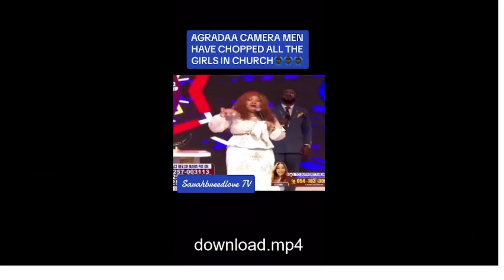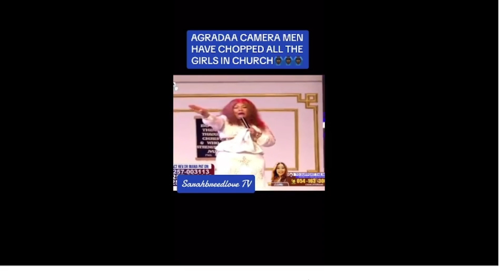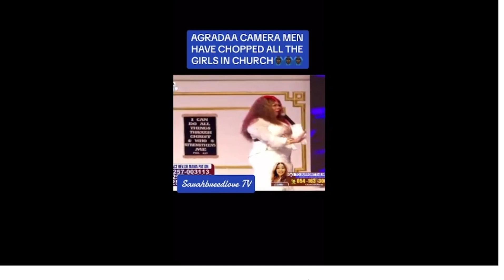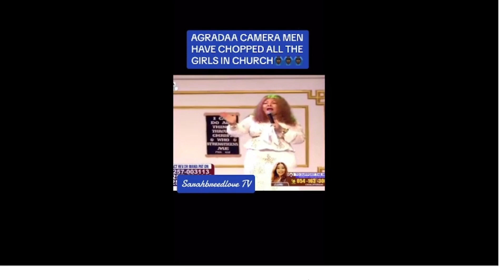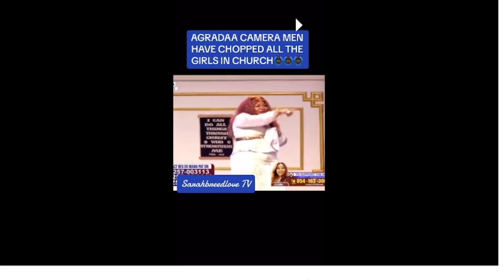Evangelist Mama Pat AKA Agradaa Best Funny Moment In Her Church😂😂😂😂 - My reaction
Agradaa AKA Evangelist Mama Pat funny video's and trending videos on the internet